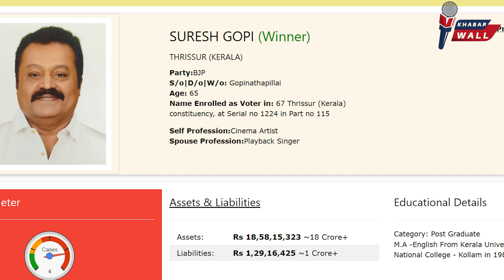सुरेश गोपी के मंत्री पद छोड़ने की क्या है सच्चाई नही जानते है तो जान लीजिए ! suresh Gopi